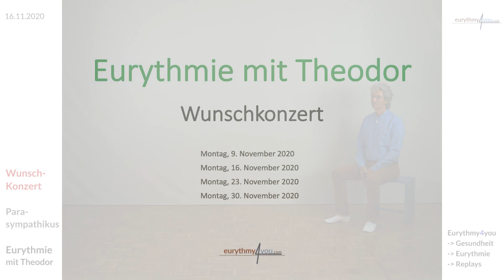Parasympathikus - Der Entpannungs-Nerv, der Gesundheits-Nerv - eurythmisch erlebt und behandelt.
Statt Lockdown - innere Räume öffnen! Aus aktuellem Anlass sind die deutschen und die englischen Eurythmie-Wunschkonzerte im November 2020 ab sofort kostenlos. Hier kommst du kostenlos in die Webinare